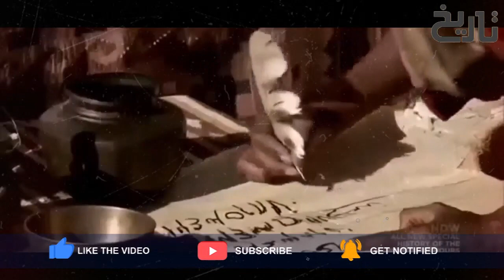Sultan Ruknuddin Baibars Ep93 | Who is Hasan-Bin Sabbah? & What Was his Paradise Fiction or Reality?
in this video you will know about Who was Hasan bin Sabah, the leader of the Fedai clan who made a murderous attack on Salah al-Din Ayyubi?

Hasan-i Sabbāh (Persian: حسن صباح) or Hassan as-Sabbāh (Arabic: حسن بن الصباح الحميري, full name: Hassan bin Ali bin Muhammad bin Ja'far bin al-Husayn bin Muhammad bin al-Sabbah al-Himyari;[1] c. 1050 – 12 June 1124)[2] was the founder of the Nizari Isma'ili state and its fidā'i military group[3] known as the Order of Assassins,[4] often referred also as the Hashshashin. Since Marco Polo, he has been known in the West as the Old Man of the Mountain.[5] He later seized a mountain fortress called Alamut.
At the age of 17, Hasan converted and swore allegiance to the Fatimid caliph in Cairo. Hasan's studies did not end with his crossing over. He further studied under two other dā‘iyyayn, and as he proceeded on his path, he was looked upon with eyes of respect.
His search for a base from which to guide his mission ended when in 1088 he found the castle of Alamut in the Rudbar area (modern Qazvin, Iran).[citation needed] It was a fort that stood guard over a valley that was about fifty kilometers long and five kilometers wide.[citation needed] This fortress had been built about the year 865; legend has it that it was built by a king who saw his eagle fly up to and perch upon a rock, a propitious omen, the importance of which this king, Wah Sudan ibn Marzuban, understood. Likening the perching of the eagle to a lesson given by it, he called the fort Aluh Amu(kh)t: the "Eagles' Teaching"

Hasan's takeover of the fort was conducted without any significant bloodshed. To effect this transition Hasan employed a patient and deliberate strategy, one which took the better part of two years to effect. First Hasan sent his Daʻiyyīn and Rafīks to win over the villages in the valley, and their inhabitants. Next, key people amongst this populace were converted, and finally, in 1090, Hasan took over the fort by infiltrating it with his converts. Hasan offered 3000 gold dinars to the fort's owner for the amount of land that would fit a buffalo's hide. The terms having been agreed upon, Hasan cut the hide into strips and linked them into a large ring around the perimeter of the fort, whose owner was thus undone by his own greed.

While legend holds that after capturing Alamut Hasan thereafter devoted himself so faithfully to study, that in the nearly 35 years he was there he never left his quarters, excepting only two times when he went up to the roof.[citation needed] This reported isolation is highly doubtful, given his extensive recruiting and organizational involvement in the growing Ismā'īlī insurrections in Persia and Syria.[17] Nonetheless, Hasan was highly educated and was known for austerity, studying, translating, praying, fasting, and directing the activities of the Daʻwa: the propagation of the Nizarī doctrine was headquartered at Alamut. He knew the Qur'ān by heart, could quote extensively from the texts of most Muslim sects, and apart from philosophy, was well versed in mathematics, astronomy, alchemy, medicine, architecture, and the major scientific disciplines of his time.[citation needed] In a major departure from tradition, Hasan declared Persian to be the language of holy literature for Nizaris, a decision that resulted in all the Nizari Ismā'īlī literature from Persia, Syria, Afghanistan and Central Asia to be transcribed in Persian for several centuries

It is well-known about the Fidayeen that they were slow in carrying out orders. He used to be ready to give his life on a signal from his chief, Sheikh Al-Jabal. This was the reason why Hasan bin Sabah had many strong and brave rulers killed in their bedrooms by his loyalists in order to clear the political path. In Qila Alamut, the loyalists were taught the art of using weapons. These soldiers blindly obeyed Hasan's orders without excuse. They used to disguise themselves and influence his mood. He used to become his confidant and finish his work as soon as he got an opportunity.

But this paradise is not confirmed by any historical sources because the famous minister of the Mongols occupying this fort after the Battle of Alamut, Atta Malik Jawini, has not mentioned this paradise anywhere in his book Tarikh Jahangshai, which is referred to Tarikh Alamut. It is considered a comprehensive and authentic book. It is possible that the opponents have made this false story to make the people suspicious of Sheikh Al-Jabal Hasan bin Sabah, because the presence of all the mentioned parts of this paradise in Qila Alamut is not acceptable to any intelligent mind. could because Qila Alamut was a small fort on top of a hill which hardly had a place to stay for Sheikh Al-Jabal and his devotees.